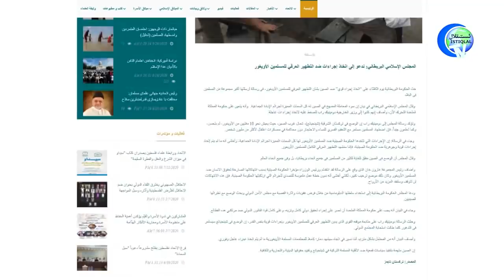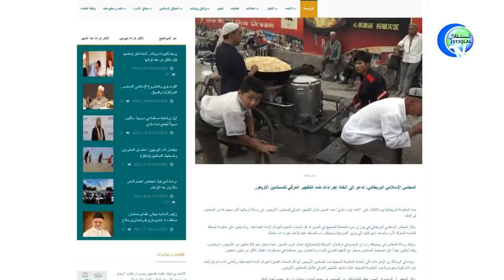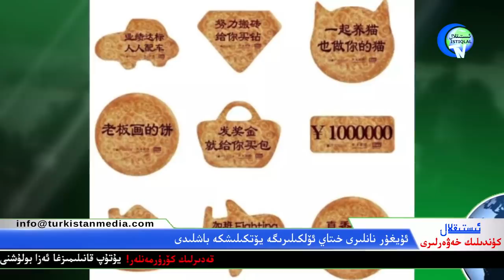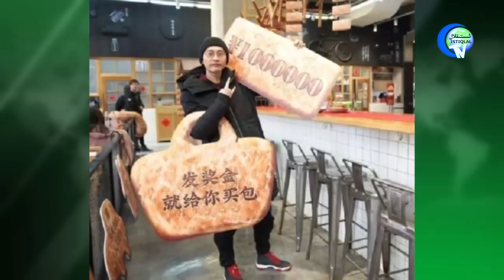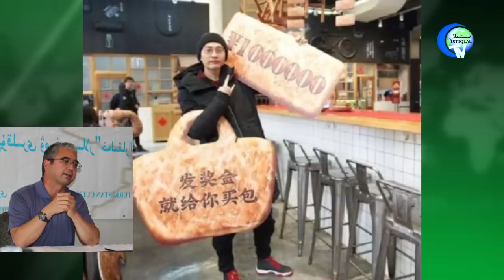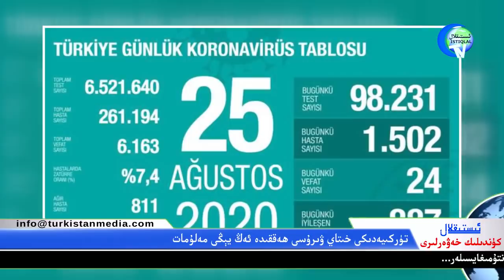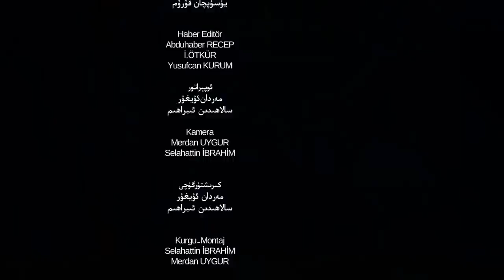ئىستىقلال كۈندىلىك خەۋەرلىرى 2020-08-26، ئامېرىكا خىتاينى ئىرقىي قىرغىنچىلىق بىلەن ئەيىبلىمەكچى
ئىستىقلال كۈندىلىك خەۋەرلىرى 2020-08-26، ئامېرىكا خىتاينى ئىرقىي قىرغىنچىلىق بىلەن ئەيىبلەشنى ئويلاشماقتا
Istiqlal Kundilik Xewerliri 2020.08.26 / Amérika xitayni irqiy qirghinchiliq bilen eyibleshni oylashmaqta